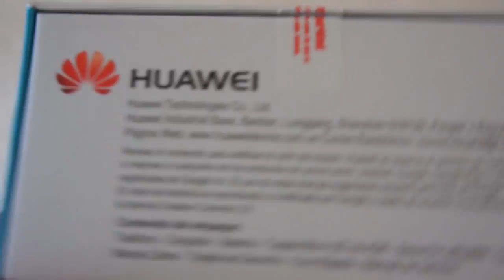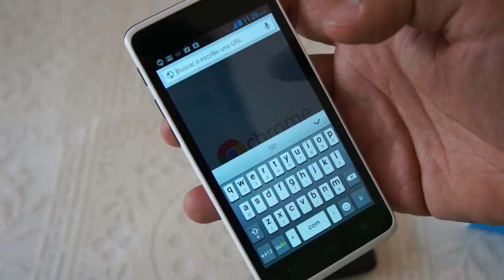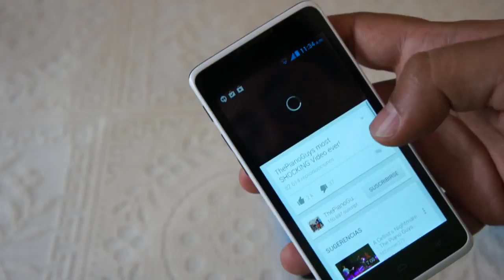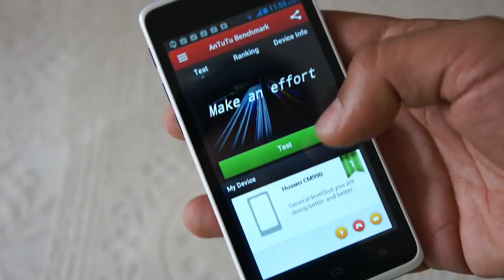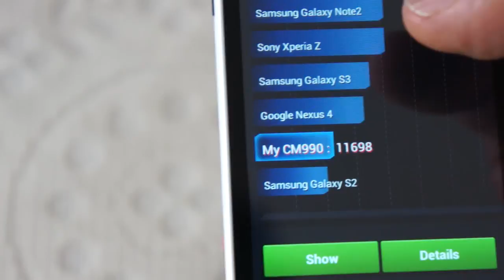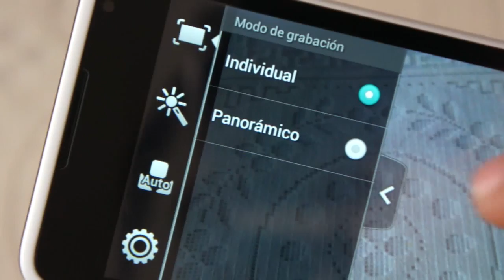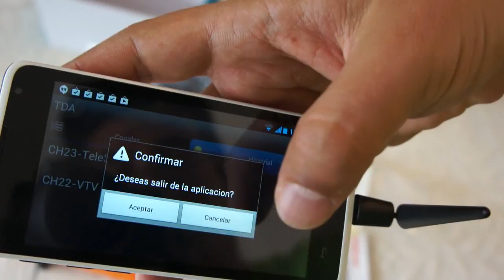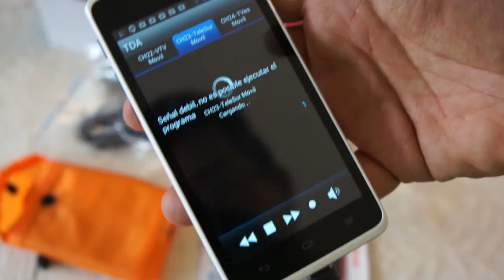Revisión a fondo del Huawei Evolución 3 CM990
Realizada el pasado 7 de febrero de 2013. Teléfono celular con sistema operativo Android que la empresa estatal Movilnet distribuye en Venezuela. PRECIO: Bs. 2.490, NO PAGUEN MÁS POR ÉL.